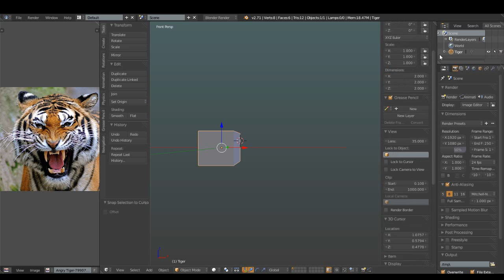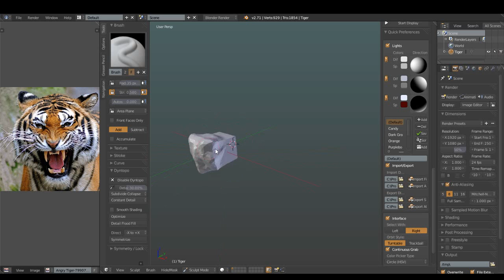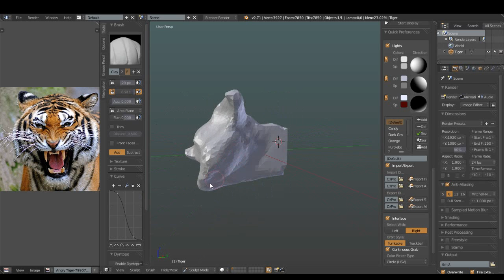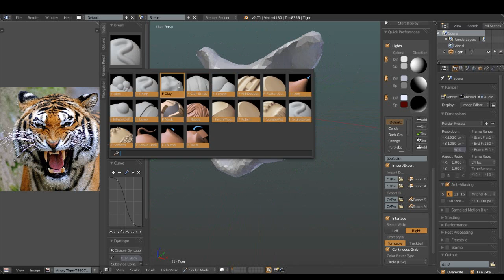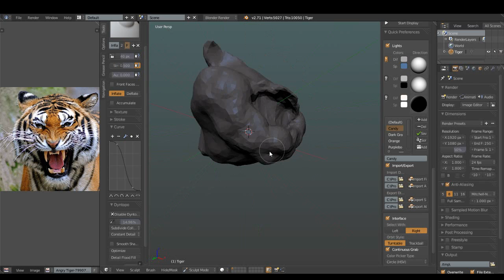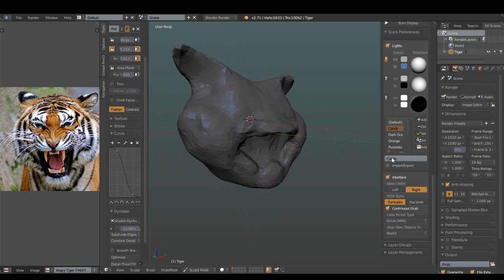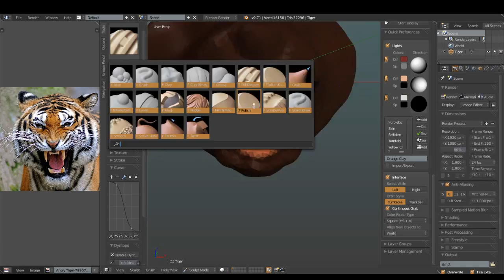Blender Dynamic topology Sculpting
Tools:Blender 2.71
OS :windows 7
Tablet:Wacom Bamboo pen

Photorealistic Rendering

rendering.

Fast Modelling

Realistic Materials

Fast Rigging

Animation toolset

impressive animations.

Blender's animation feature set offers:

    Sound synchronization

Sculpting

Sculpting in Blender includes:

    20 different brush types
    Mirrored sculpting

Full Compositor

The compositor comes with:

    Render-layer support
    Multi-threaded

Amazing Simulations

looking results.

Game Creation

The game engine includes:

    3D spatial audio using OpenAL

Blender 2.65
Blender 2.66
Blender 2.67
Blender 2.68
Blender 2.69
Blender 2.70
Blender 2.71